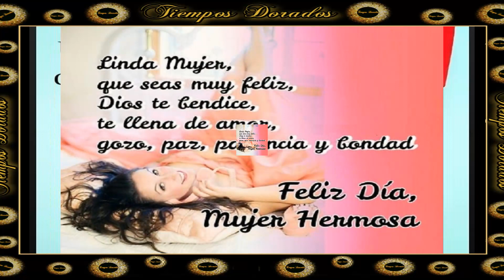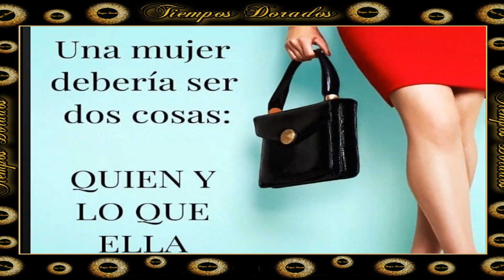Feliz día Mujer